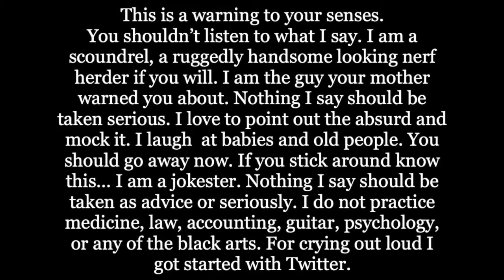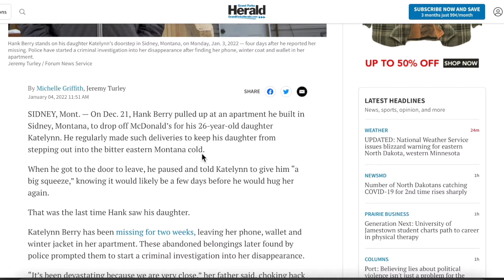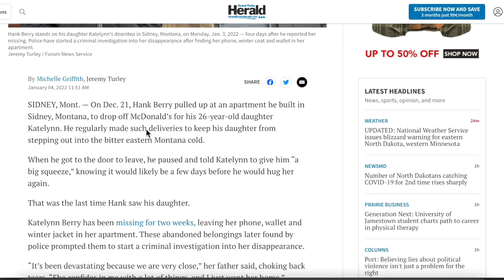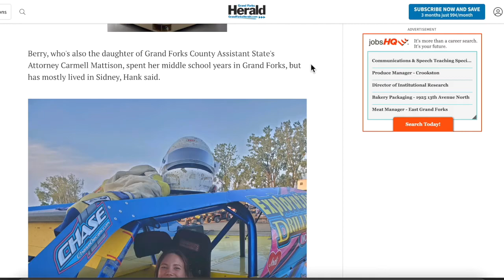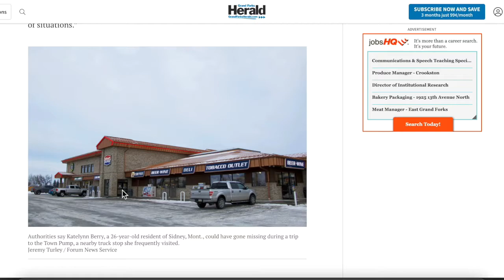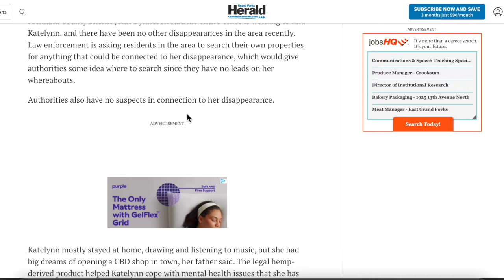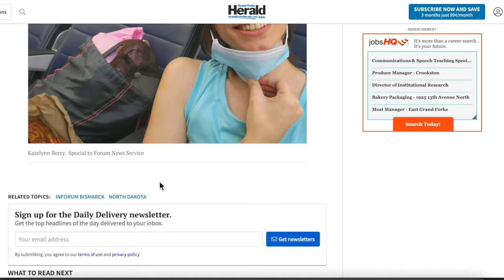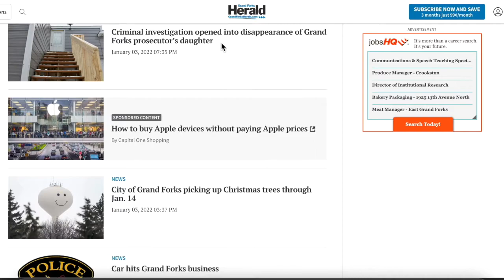Update! Katelynn Berry's Dad speaks!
Father of Katelynn Berry, a missing Sidney, Montana woman is hopeful for her return: 'I just want her home.'